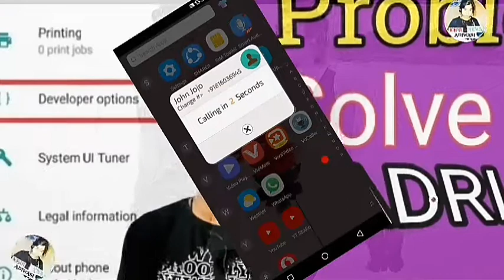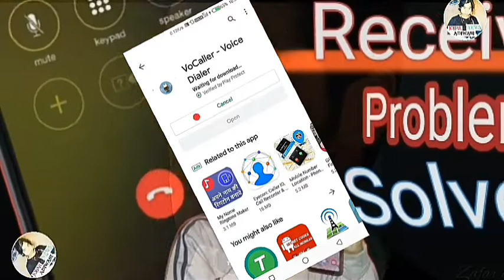Directly Call karo Emergency pe Bina apna mobile Contacts list k Srif name lo air call karo.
Sob man k Johar Sob man
Support karba asa kera tho..

I m David Hemrom.